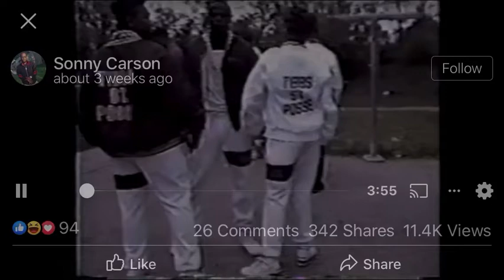Tibbs Street Posses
Rap group in Indianapols in the late 80’s